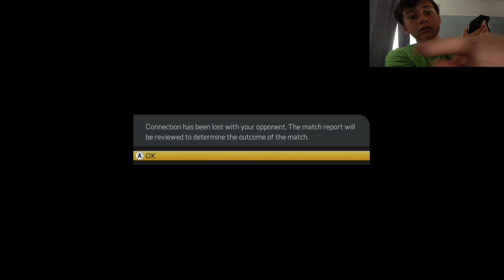OH DEAR - BACK TO FIFA